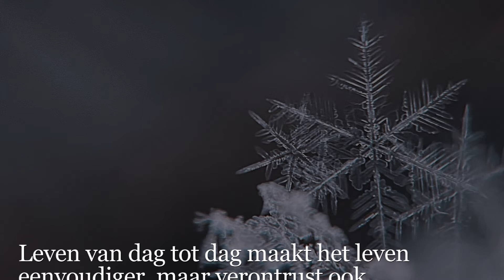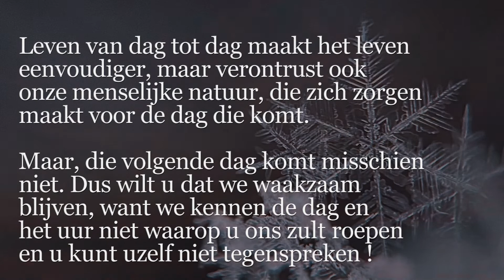Geef ons heden ons dagelijks brood - met begeleidende stem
Tekst: Or.: Mondadori, Chiara Lubich, La dottrina spirituale
Vertaling: Leo van den Broek
Montage en Stem: Luk Magnus